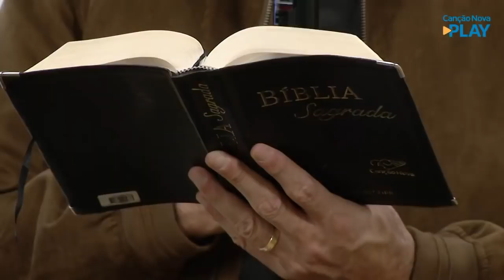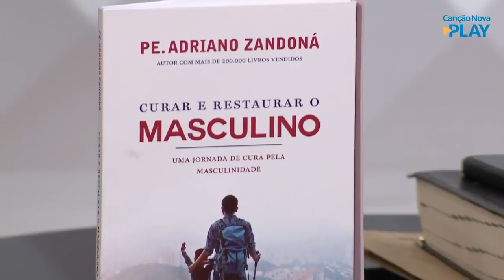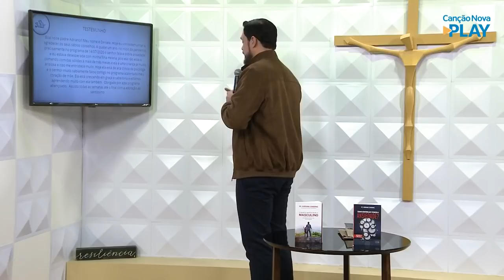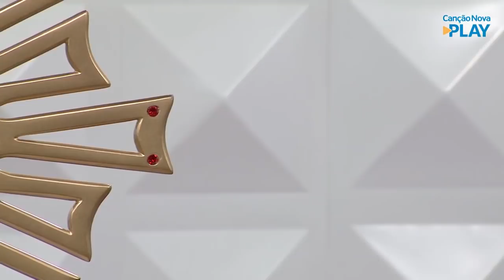Liberte-se da tristeza! Programa Pra ser Feliz em 29/06/2021